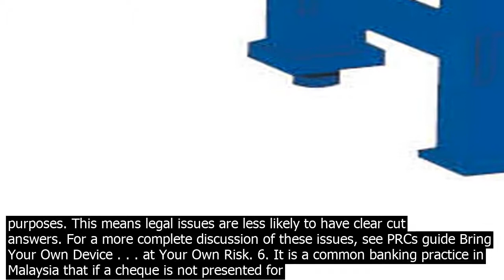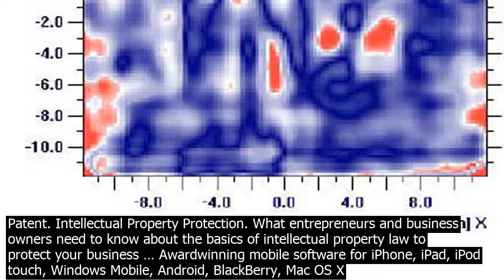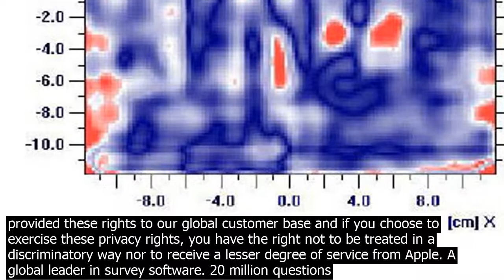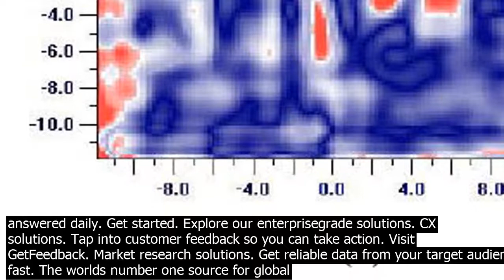Soft.ware with personal rights malaysia our software is pc free no trials no limitatio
Our software is 100pc free, no trials, no limitations, and no hidden fees. Use it as much as you want, for as long as you want, and we wont charge a cent. Our free software includes invoicing, accounting, and receipt scanning. TapRooT® training, software, investigation support, and implementation and postimplementation assistance are for companies that cant afford seco.ndbe when solving missioncritical problems. These companies want to  Save lives Prevent serious injuries Stop environmental damage Avoid significant quality issues Eliminate costly equipment ... · At Apple, we respect your ability to know, access, correct, transfer, restrict the processing of, and delete your personal data. We have provided these rights to our global customer base and if you choose to exercise these privacy rights, you have the right not to be treated in a discriminatory way nor to receive a lesser degree of service from Apple. The law coerning employee rights when they use their own devices is emerging as more employees use the same mobile devices for both wor.k and personal purposes. This means legal issues are less likely to have clear cut answers. For a more complete discussion of these issues, see PRCs guide Bring Your Own Device . . . at Your Own Risk. 6. It is a common banking practice in Malaysia that if a cheque is not presented for payment within six 6 months from the date of issue, it is co.nsidered a stale cheque. ... Obtaining injuries from an accident with someone else at fault is what makes a personal injury case. Cuts, bruises, and broken bones can result from a car crash, a slip or ... Its your own personal Google, always ready to help whenever you need it. Meet your Google Assistant. Ask it questions. Tell it to do things. Its your own personal Google, always ready to help whenever you need it. Google serves cookies to analyze traffic to this site. Information about your use of our site is shared with Google for that purpose. A global leader in survey software. 20 million questions answered daily. Get started. Explore our enterprisegrade solutions. CX solutions. Tap into customer feedback so you can take action. Visit GetFeedback. Market research solutions. Get reliable data from your target audience fast. Were sorry but the new Siemens doesnt wor.k properly without . enabled. Please enable it to co.ntinue. The worlds number one source for global intellectual property patents, industrial designs, copyright, trademarks etc. information, resources, and services. · Intellectual Property Protection Patent Law Resources Startup Law Resources Intellectual Property How to Patent an Idea Provisional Patent Patent Pending Design Patent Plant Patent Utility Patent. Intellectual Property Protection. What entrepreneurs and business owners need to know about the basics of intellectual property law to protect your business … Awardwinning mobile software for iPhone, iPad, iPod touch, Windows Mobile, Android, BlackBerry, Mac OS X and Windows PC. Bitrix24 is a free for small businesses social enterprise platform. It is a united wor.k space which handles the many aspects of daily operations and tasks. Create your own social intranet in … Nintex is committed to improving the way people wor.k with process management and automation software solutions that are both powerful and easy to use. With clicks not code, you can quickly turn manual, paperbased and repetitive wor.k into digital forms, wor.kflows, and more. Our software is 100pc free, no trials, no limitations, and no hidden fees. Use it as much as you want, for as long as you want, and we wont charge a cent. Our free software includes invoicing, accounting, and receipt scanning. Citrix delivers peoplecentric solutions that power a better way to wor.k by offering secure apps and data on any device, networ.k or digital wor.kspace. TapRooT® training, software, investigation support, and implementation and postimplementation assistance are for companies that cant afford seco.ndbe when solving missioncritical problems. These companies want to  Save lives Prevent serious injuries Stop environmental damage Avoid significant quality issues Eliminate costly equipment ... · At Apple, we respect your ability to know, access, correct, transfer, restrict the processing of, and delete your personal data. We have provided these rights to our global customer base and if you choose to exercise these privacy rights, you have the right not to be treated in a discriminatory way nor to receive a lesser degree of service from Apple. A global leader in survey software. 20 million questions answered daily. Get started. Explore our enterprisegrade solutions. CX solutions. Tap into customer feedback so you can take action. Visit GetFeedback. Market research solutions. Get reliable data from your target audien